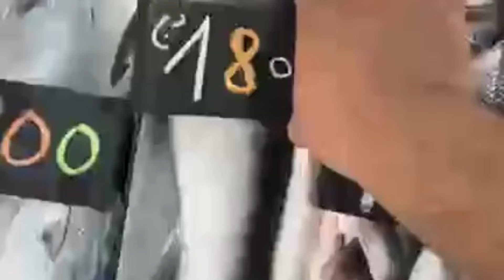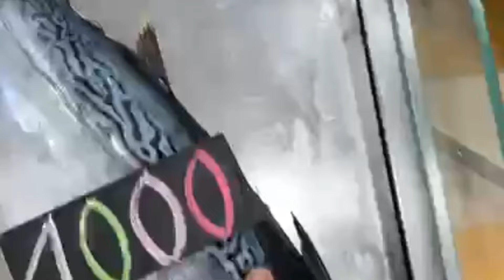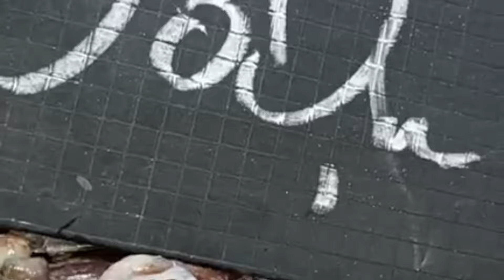اسعار وانواع السمك اليوم في الجزائر \سوق السمك اليوم ميناء الصيد السمك.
هذا الفيديو يوضح أسعار السمك المختلفة في السوق. نحن نستعرض الأسعار الخاصة بالسمك المختلف ونشرح الأسباب التي تؤثر عليها. كما نوضح العلاقة بين الأسعار والمناخ والحالات الأخرى. الفيديو يساعدك على الحصول على صورة أكبر لسوق السمك
اسعار  السمك اليوم بالجزائر \سوق السمك اليوم انواع السمك ميناء زموري  مسمكة خوجة.
ميناء بوهارون تيبازة اول يوم بعد الراحة البيولوجية \سوق السمك ميناء بوهارون  🇩🇿⚓
بوهارون اليوم: سعر السمك بالجزائر، سوق السمك ميناء بوهارون
مدينة بوهارون اليوم سعر سمك الجمبري دئما الاخ ايوب \سوق السمك ميناء بوهارون
ميناء بوهارون تيبازة اليوم سوق السمك في الجزائر     عودة محمد مينو بوهارون.
Ville de Buharoun Al-Zeina, point d vente de poisson d’Abdul Qadir. Prix ​​du poisson aujourd'hui à Buharoun Tipaza en Algérie
مدينة بوهارون الزينة سعر السمك اليوم في الجزائر. مبناء بوهارون بيع السمك بالجملة
ميناء بوهارون اليوم
بوهارون الزينة سعر السمك اليوم، سلعة و سومة عند  ايوب
اسعار السمك اليوم في الجزائر
سعر سمك الطونة في الجزائر

سوق السمك اليوم في الجزائر
مباشر من ميناء بوهارون سعر السمك
ميناء بوهاروم اليوم اسعار السمك
محمد مينو اليوم بوهارون

Pêche en Algérie

سعر الحديد اليوم في الجزائر
اسعار السمك في الجزائر
اسعار الحوت في الجزائر
اسعار السمك اليوم
أسعار السمك اليوم
الجزائر اليوم
المغرب الجزائر اليوم
اخبار الجزائر اليوم
سعر السردين سعر السردين اليوم بالجزائر
أسعار السمك اليوم للمستهلك
الجزائر
الجزائر مباشر
أخبار الجزائر
سعر اليورو اليوم في الجزائر 2024
الاخبار فى الجزائر
الجزائر الأن
الأوضاع فى الجزائر
prix du poisson aujourd'hui
poisson
poissons en algérien
algérie,noms de certains poissons en dialecte algérien

prix viande algerie
prix viande blanche algerie,algerie
marché de poisson
poissons,histoire algérie
marché aux poissons

indépendance algérie
météo algérie
اخبار الجزائر اليوم
اسعار السمك اليوم
الجزائر اليوم
أسعار السمك اليوم
بوهارون اليوم
ميناء بوهارون
ميناء بوهارون اليوم
مباريات اليوم
سعر السردين اليوم
بوهارون
صيادي ميناء بوهارون
سمك التونة
اسعار السمك اليوم
أسعار السمك اليوم
التونة
سمكة التونة العنيدة
@سمكة التونة العنيدة
سمك التونة في الفرن
سمكة التونة العنيدة
سمكة التونة
تقطيع سمكة التونة
السمك
سمكة التونة تونس
سمكة التونة بالمغرب
سمكة التونة العنيدة:
سمكة التونة في الجزائر
صيد سمكة التونة بالشباك
سمكة التونة بميناء بوهارون
أكبر سمكة التونة بالجزائر
Tuna fish
fish prices today
fish prices today
 fish prices today in Algeria
 tuna,# stubborn tuna fish
@ stubborn tuna fish
 tuna fish in the oven
 stubborn tuna fish
 fish prices in Algeria
 fish prices today for the consumer, tuna fish , cutting tuna fish
 fish, tuna fish in Tunisia
 tuna fish in Morocco
stubborn tuna fish:
 tuna fish in Algeria
tuna fish net fishing
 the price of iron today in Algeria
 tuna fish in Buharon port
 the largest tuna fish in Algeria
السردين
ثمن السردين بالجزائر
سعر السردين بالجزائر
سعر السردين اليوم بالجزائر
سعر السردين
السردين المعلب
سمك السردي
السردين معلب
صيد السمك في الجزائر
صيد السمك
صيد السمك بالجزائر
صيد السمك بالقصبة في الجزائر
الصيد في الجزائر
صيد سمك الدوراد في الجزائر
صيد الاسماك في الجزائر
صيد السمك بالقصبة
صيد التونة في الجزائر
تقنيات الصيد بالقصبة في الجزائر
صيد السمك بالقصبة بالجزائر
الجزائر
النهار تي في الجزائرية
صيد سمك الدوراد بالجزائر
الصيد الاسماك في الجزائر
صيد سمك الصار في الجزائر
صيد الاسماك
صيد السمك بالمغرب
صيد السمك بالسنارة
صيد الدوراد بالجزائر
اخبار الجزائر اليوم
اخبار الجزائر 2024
اخبار النهار تي في اليوم
الجزائر
النهار تي في اخبار اليوم
الأخبار اليوم,اخبار النهار تي في
الجزائر اليوم
الجزائر فى اسبوع
مباشر من الجزائر
اخبار اقتصاديه
اخبار الجزائر
النهار تي في اليوم
اخبار سياسيه
حادث مرور الجزائر اليوم
اخبار المغرب اليوم
الحكومة الجزائرية
اخبار سياسية 2024
اخر اخبار النهار تي في
أخبار اليوم
اسعار السيارات اليوم في الجزائر
اخبار,الجزائر المغرب
المغرب الجزائر
L'actualité algérienne aujourd'hui, l'actualité algérienne 2024
 l'actualité télévisée An-Nahar aujourd'hui
 Algérie
 l'actualité télévisée An-Naha
 l'Algérie aujourd'hui
An-Nahar TV algérienne
 l'Algérie dans une semaine
 en direct d'Algérie
actualité économique
 actualité Algérie
An-Nahar TV aujourd'hui
 actualité politique
 accident de la circulation Algérie aujourd'hui
actualité Maroc aujourd'hui
 le gouvernement algérien
actualité politique 2023
 les dernières actualités d'An-Nahar TV, actualité aujourd'hui
 prix des voitures aujourd'hui en Algérie
 actualités
 Algérie Maroc
 Maroc Algéria